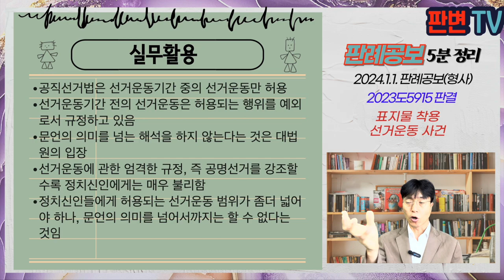표지물 착용 선거운동 사건 [24.1.1.자 판례공보(형사)]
표지물 착용 선거운동 사건
별 2개

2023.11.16. 선고 2023도5915 판결
공직선거법위반

상고기각

공직선거법 상 예비후보자에게 허용되는 선거운동방법은 표지물을 착용하는 행위임
피고인은 표지물을 양손에 잡고 머리 위로 들고 있었음
공직선거법상 허용되는 선거운동방법에 해당하지 않는다는 이유로 기소됨

공직선거법상 예비후보자에게 허용되는 선거운동방법으로 ‘표지물 착용’에 표지물을 머리에 들고 있는 것도 포함되는지

표지물을 착용하는 행위는 입거나 쓰거나 신는 등 신체에 부착하거나 고정하여 사용하는 행위
단순히 신체의 주변에 놓아두거나 신체접촉만을 유지하는 행위나 양손에 잡고 머리 위로 들고 있는 행위는 이에 해당하지 않음
공직선거법은 선거운동을 선거운동기간에만 하도록 규정하고 있고, 사전선거운동을 처벌하고 있음
선거운동기간 전에 예비후보자들에 대해서는 허용되는 선거운동의 방법을 규정하고 있음
착용이라는 문언을 통상적 의미보다 확장하여 해석하는 것은 타당하지 않음

실무활용
공직선거법은 선거운동기간 중의 선거운동만 허용
선거운동기간 전의 선거운동은 허용되는 행위를 예외로서 규정하고 있음
문언의 의미를 넘는 해석을 하지 않는다는 것은 대법원의 입장
선거운동에 관한 엄격한 규정, 즉 공명선거를 강조할수록 정치신인에게는 매우 불리함
정치신인들에게 허용되는 선거운동 범위가 좀더 넓어야 하나, 문언의 의미를 넘어서까지는 할 수 없다는 것임